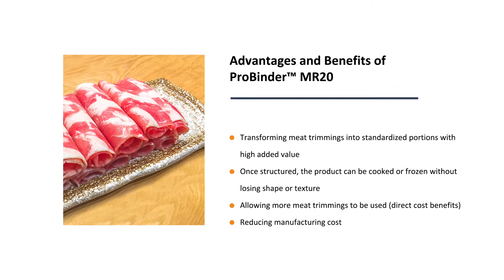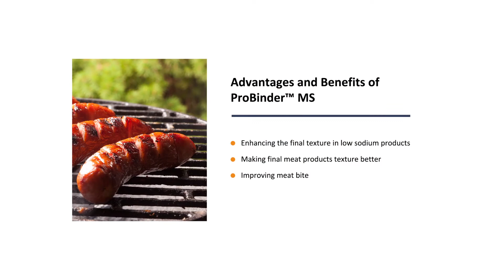TG- Transglutaminase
All kinds of Transglutaminase from Foodchem